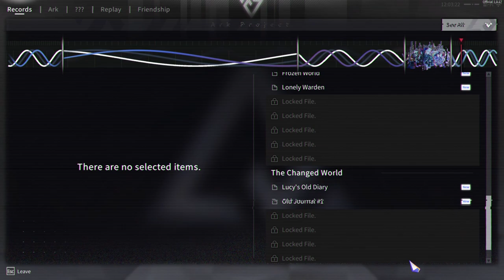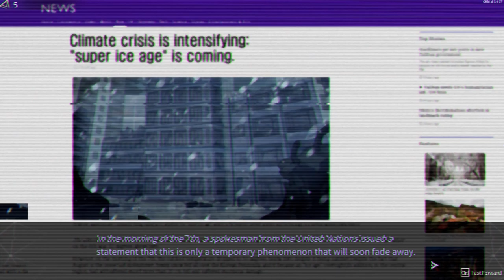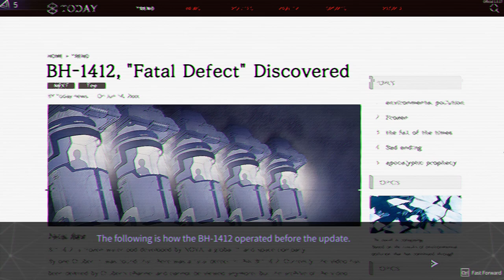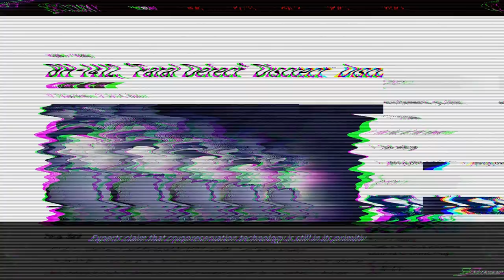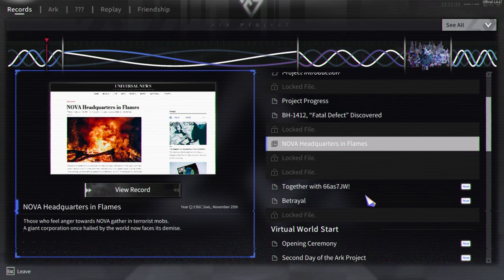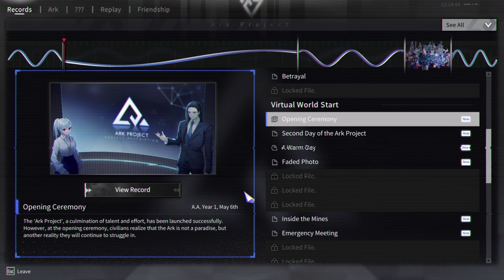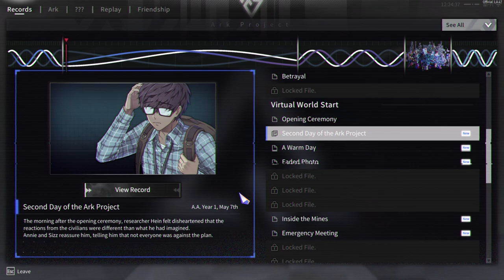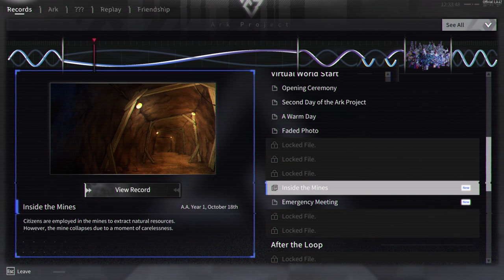Chrono Ark Ep 35 [No Commentary]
Record lore dump time.